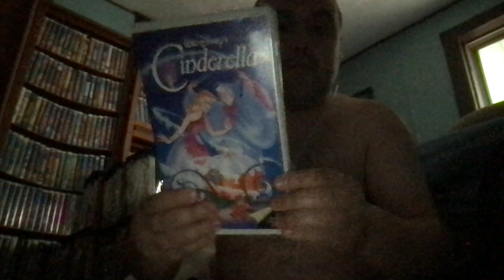Rewinding VHS Tape #388